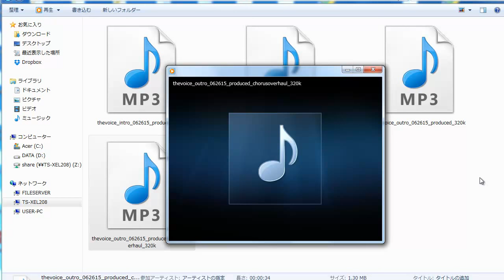あなたのインターネットラジオ局を即日開局 - THE VOICE イントロ＆アウトロ紹介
あなたがラジオ番組を自ら制作することなく継続的にインターネットバーケティングをテ­ーマにしたラジオ局を開局することができます。